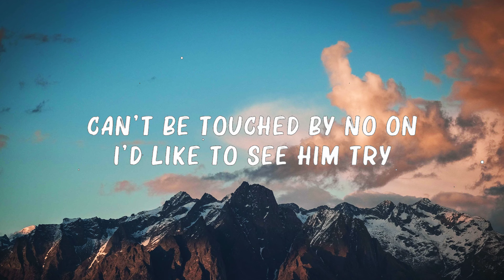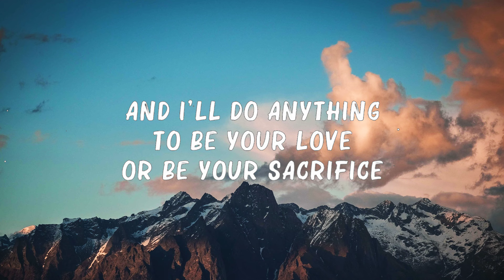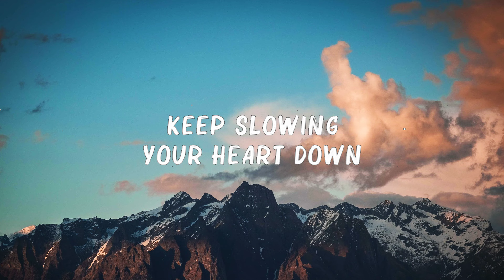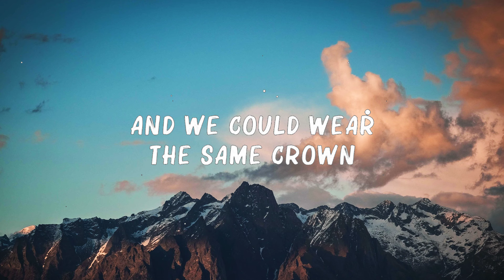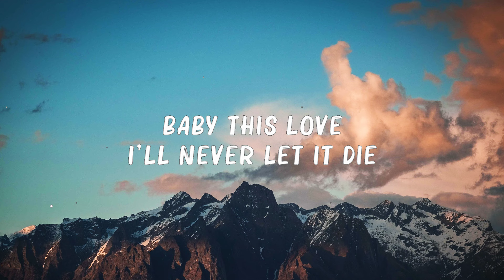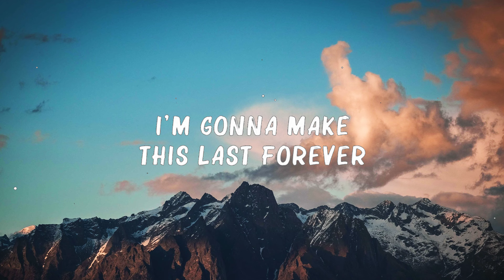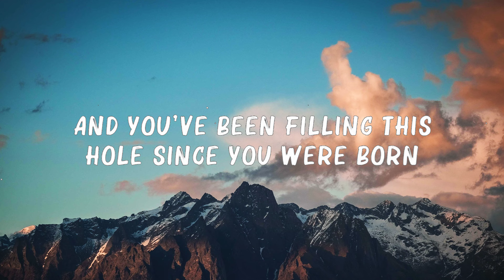Jaymes Young -..Infinity..(Lyrics) 🍀Mix Lyrics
[Intro]
(Oh-oh, oh-oh-oh)
(Oh-oh, oh-oh-oh)

[Verse 2]
[Chorus]
(Oh-oh)

[Outro]
(Oh-oh, oh-oh-oh)
(Oh-oh, oh-oh-oh)
(Oh-oh, oh-oh)
(Oh-oh, oh-oh)